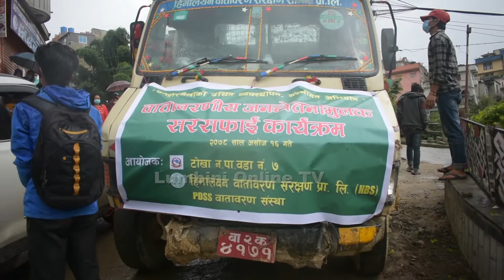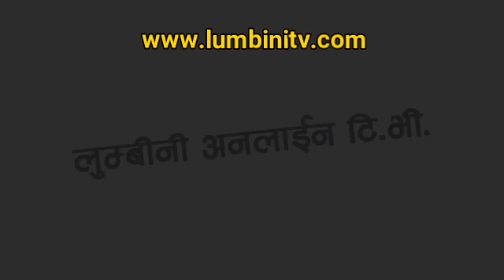टोखामा वातावरणीय जनचेतनामुलक सरसफाई कार्यक्रम सम्पन्न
Lumbini Online TV Present :   टोखामा वातावरणीय जनचेतनामुलक सरसफाई कार्यक्रम सम्पन्न

Prestige Computer & Trainning Center द्वारा सन्चालित Lumbini Online TV मा आएका कुनै पनि सामाग्रीहरुमा कुनै पनि प्रकारको गुनासो तथा सल्लाह सुझाव भए हामीलाई / मा ईमेल गर्न सक्नुहुने छ ।
Voice Over :
Camera :
Post Production :

Channel Logo : Bidur Dahal, Kamal Khatri,
Channel Banner : kamal khatri, kamal pandey

We upload only our copyrighted works and if you have any complaints please inform us .  Uploading our videos to other websites and YouTube channels is strictly prohibited, embedding is allowed.
"यस च्यानलमा रहेका कुनैपनी Video डाउनलाेड गरि अन्य कुनै च्यानलमा अपलाेड गरेकाे पाइएमा कानुन अनुसार कडा भन्दा कडा कारबाही गरीने छ, साथै भिडियो संग कुनै कम्प्लेन भय कमेन्ट मार्फत हामीलाई जानकारी दिनुहोला"